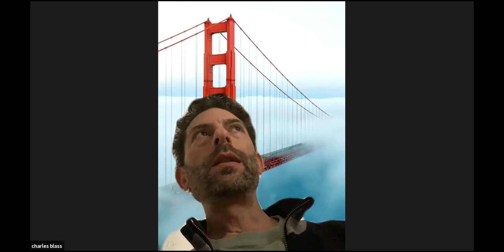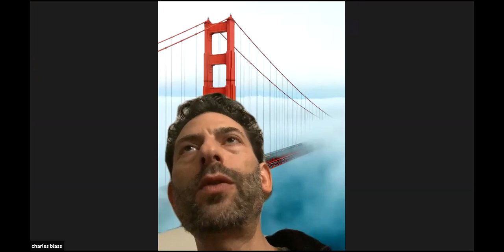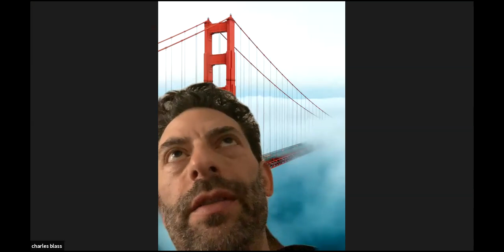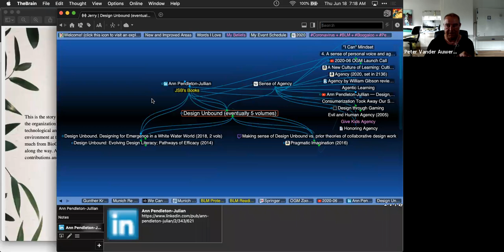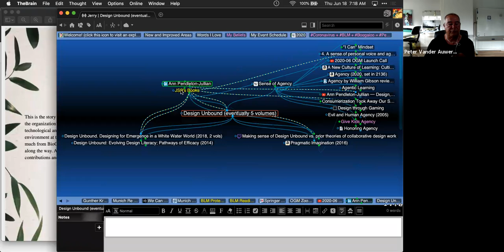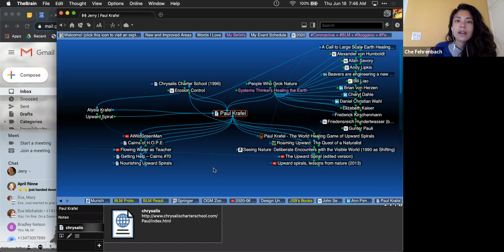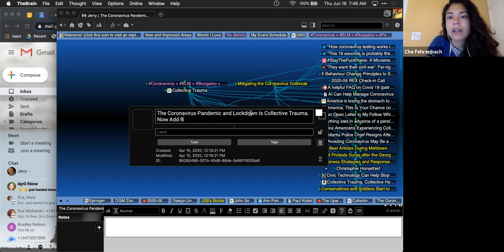Open Global Mind: Second Call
As we marshal our interests and energies, discovering ways to make our efforts more relevant and diverse.